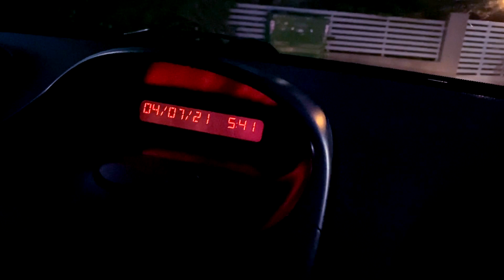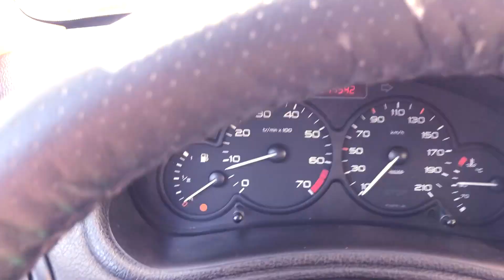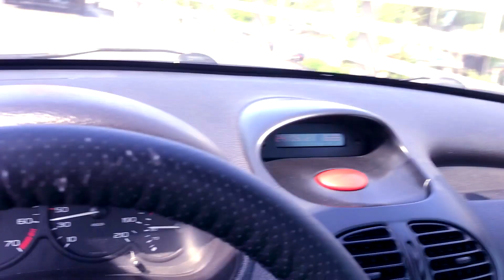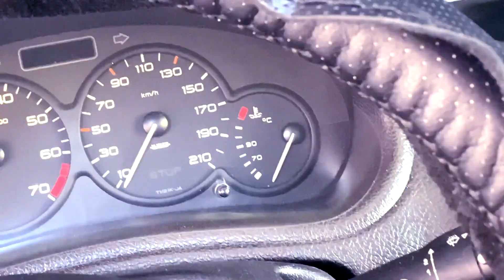DIY επένδυση τιμονιού || Πρωινή γυμναστική || Ξημερώματα στο λιμάνι του Πειραιά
Music from InAudio inaudio - Infraction - Sensitive